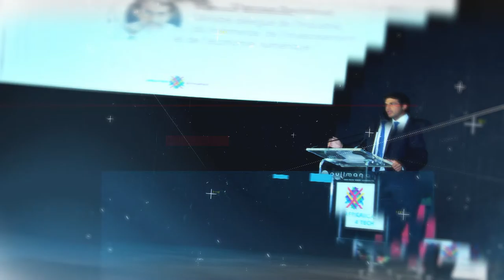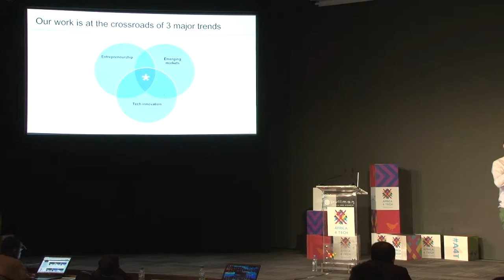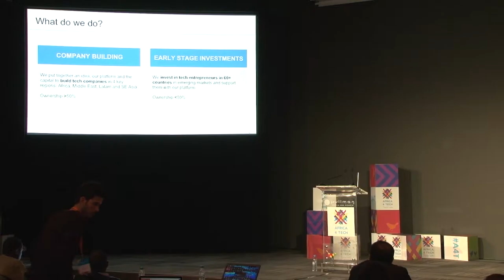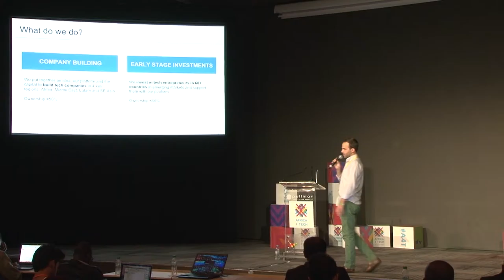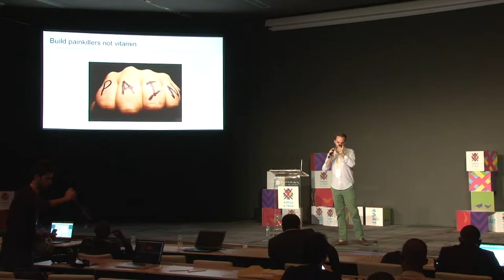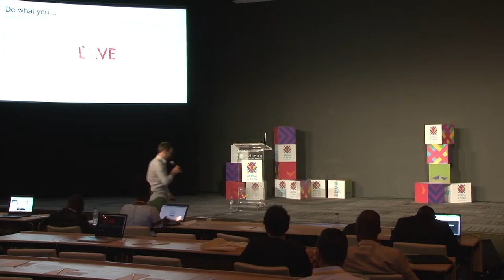Africa 4 Tech bootcamp 2016 - Digital Talk by Michael Weber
Michael Weber is the Co-founder of Seedstars.